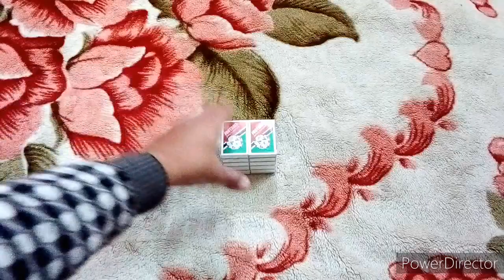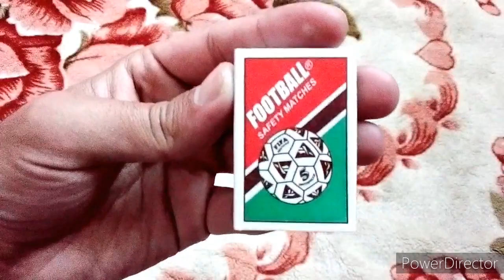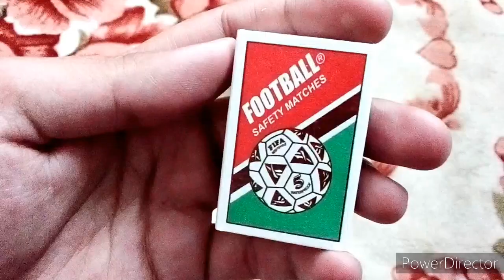Football Safety Matches Unwrapping ASMR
Today I have unwrapped Football Safety Matches made by Pine Match Pvt Limited, Hattar, Haripur, Pakistan. This is a bundle of ten matches and each safety matches price is Rs.02\- Keep away from children.